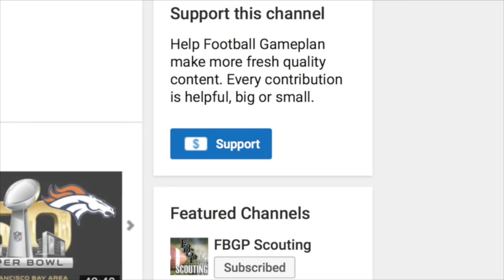Talking with TD: Episode 24 - CB De'Vante Harris, Texas A&M